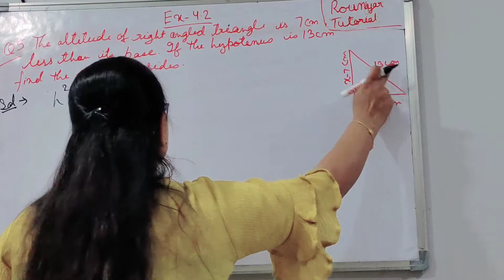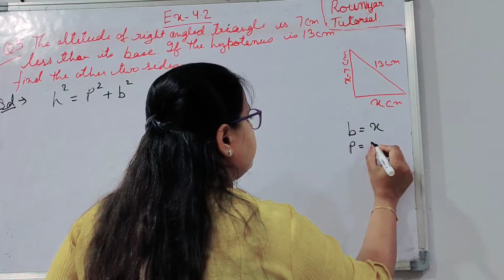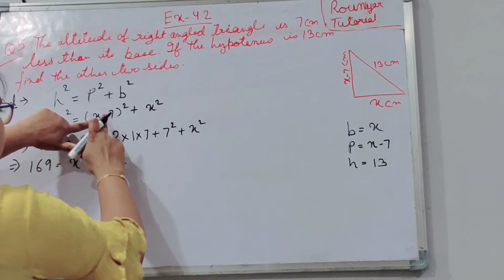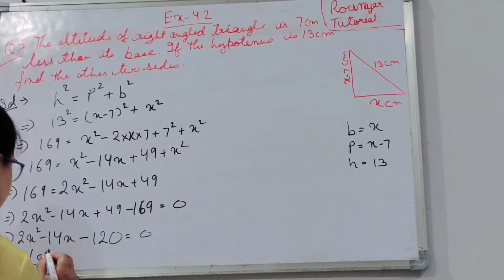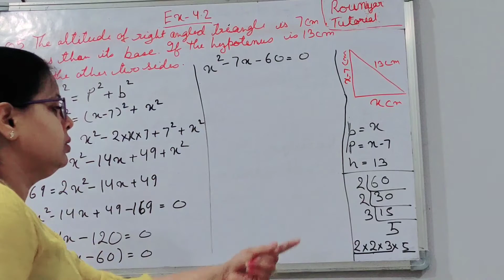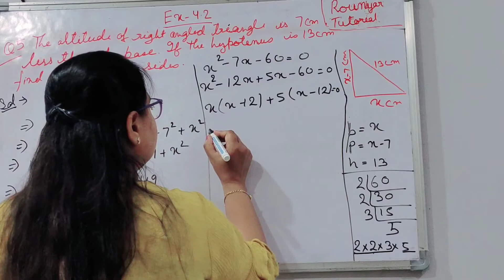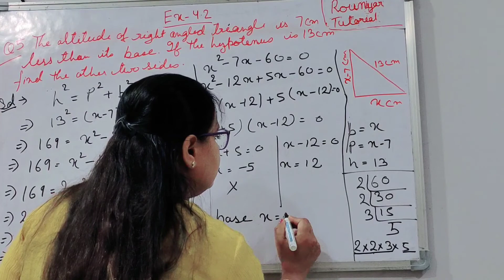class X ex-4.2,Q5